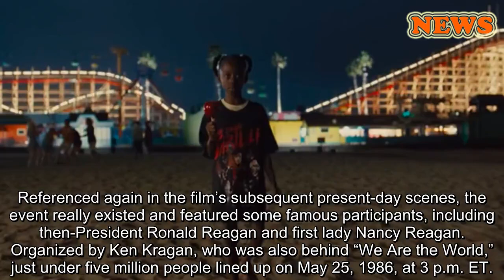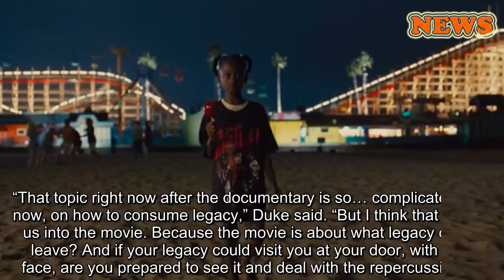Unraveling Some Of The Pop Culture References In ‘Us’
After dominating this weekend’s box office, Jordan Peele’s “Us” left audiences with a lot to process and discuss. Starring Lupita Nyong’o as Adelaide Wilson, who meets and battles her and her family’s doppelgängers while on a beach vacation, the horror movie contains a trove of pop culture references that shape the twisted tale.
According to Peele, whose 2017 hit “Get Out” also drew on a wealth of cultural influences, the references in “Us” work “on two different levels and hopefully more,” he told The Associated Press — before adding that “there are many of these things that only I will ever know.”
Here’s an attempt at unpacking at least some of them. (Minor spoilers ahead, but we’ve done our best to be as vague about the plot developments as possible.)
Hands Across America
The film opens in 1986 with young Adelaide (Madison Curry) watching TV. She sees a commercial for a charity event called Hands Across America, in which participants were instructed to form a human chain and hold hands from coast to coast.
Referenced again in the film’s subsequent present-day scenes, the event really existed and featured some famous participants, including then-President Ronald Reagan and first lady Nancy Reagan. Organized by Ken Kragan, who was also behind “We Are the World,” just under five million people lined up on May 25, 1986, at 3 p.m. ET.
ASSOCIATED PRESS
President Ronald Reagan and first lady Nancy Reagan participating in the 1986 charity event Hands Across America.
The chain stretched from Battery Park in New York City to Long Beach, California, with participants filling in some of the gaps in more sparsely populated areas of the country by using banners, ropes, ribbons, and paper dolls — another motif in “Us.”
The event fell short of its $50-100 million fundraising goal, raising only about $15 million, according to news reports from the time.
Peele has described Hands Across America as a representation of the political and cultural “duality” of the era, a theme that binds together the movie.
“There was a very sort of specific duality of the ’80s where television that I was watching had this sincere-but-hollow sense of optimism and goodness,” the director told Polygon last week. “It was the Reagan era, which was kind of like this return to those ’50s ideals. And now we’re back to that. But that sort of the sitcom, ‘aw shucks’ thing, when juxtaposed with the fears of the Cold War, the wealth disparity, and the Challenger disaster, and these kinds of things, was just, as a kid, I knew something was fucked up.”
Stanley Kubrick’s ‘The Shining’
Peele is an unabashed fan of the 1980 horror classic, citing the film as an inspiration for his work and even dressing as Jack Nicholson’s character Jack Torrance during some recent interviews promoting “Us,” delighting fans. (The director’s sartorial tributes to famous horror characters also recall the doppelgängers and the theme of duality in “Us.”)
“Us” pays homage to “The Shining” in m